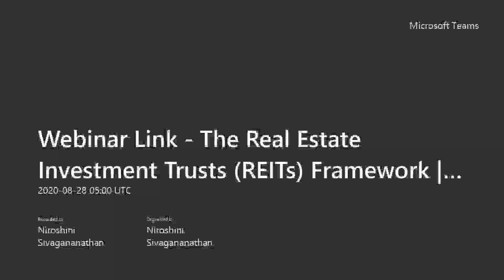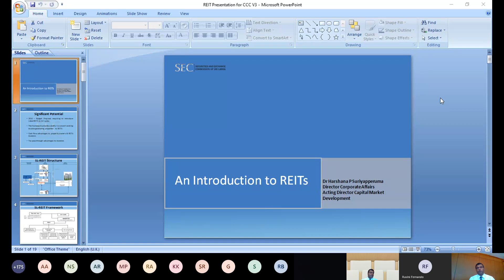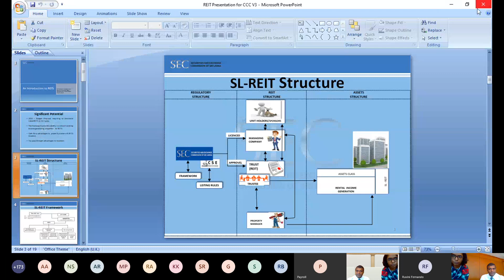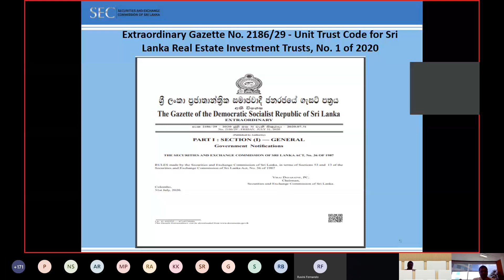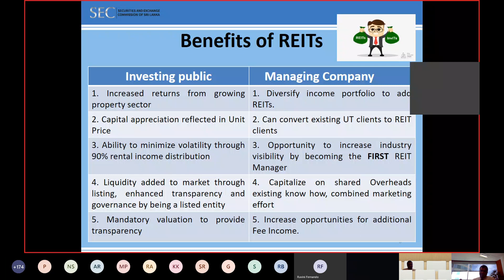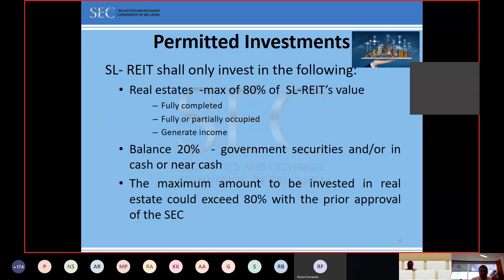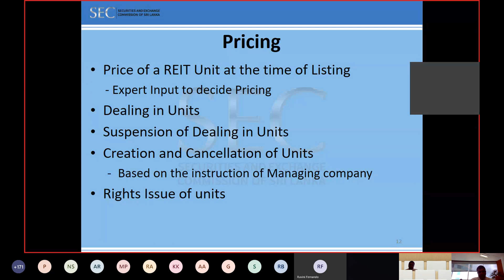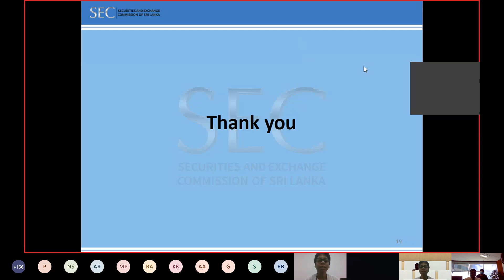Webinar on The Real Estate Investment Trusts REITs Framework | 28th August 2020